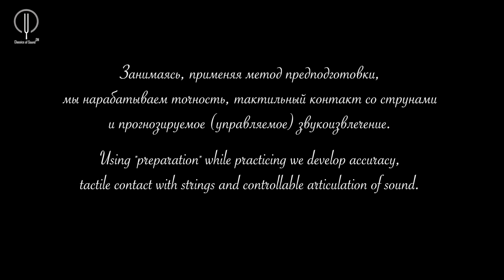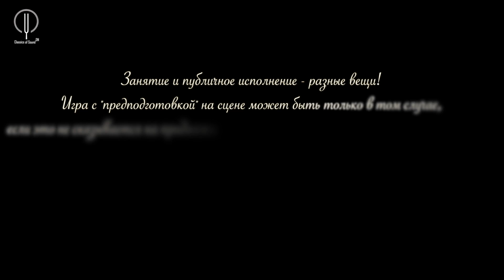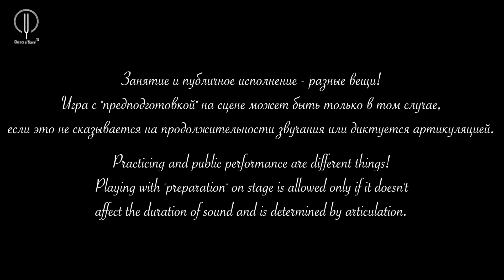Preparation as a stage of the practice. Part 1//D.Nilov//"Подготовка" Часть1// Д.Нилов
Support Dmitry to create more clips for you!